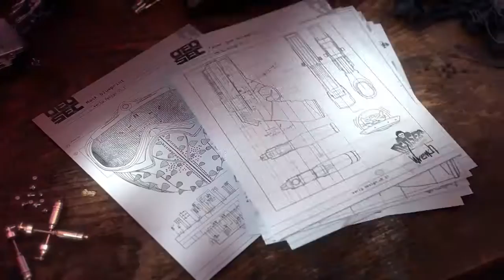Watchdogs 2 Trailer